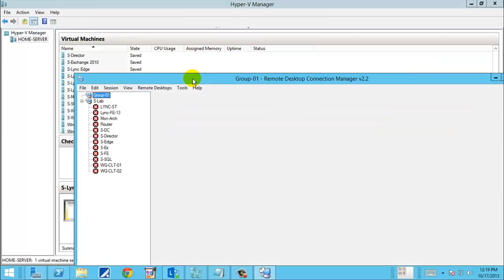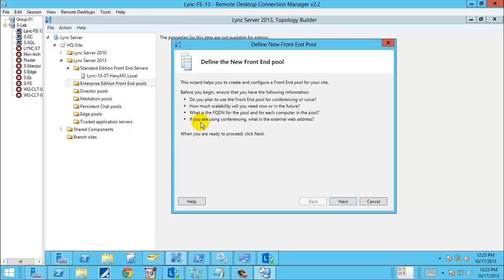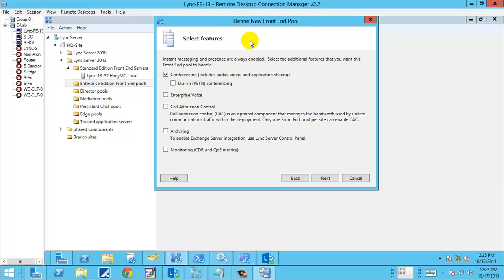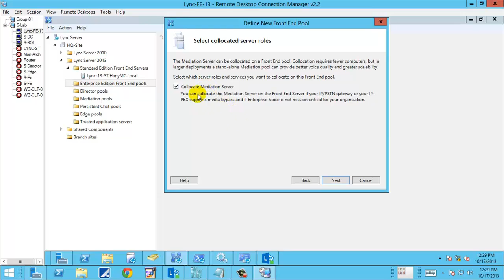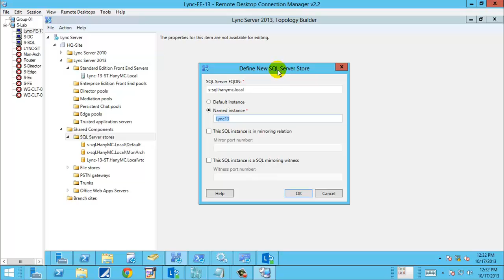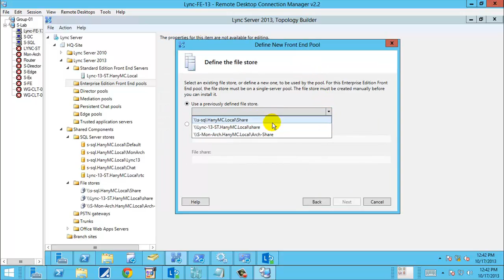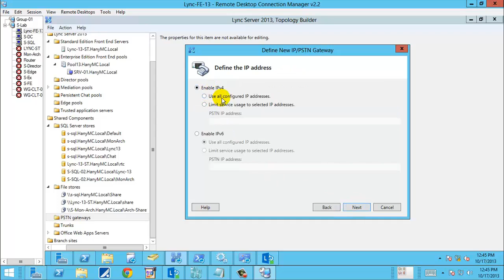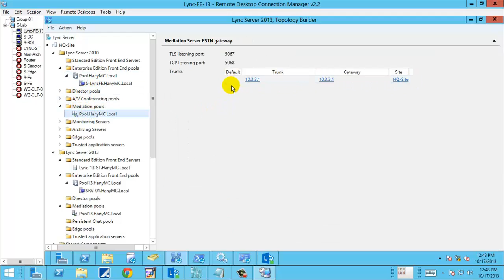45 Lync 2013 Topology Builder Deeeeeep Dive SQL Reporting DeepDive also WOW Part1 3